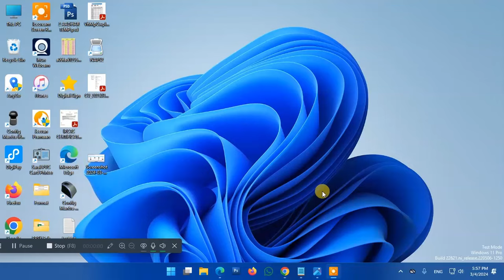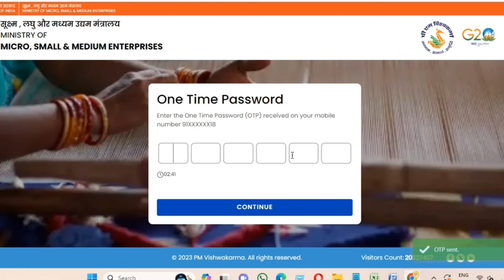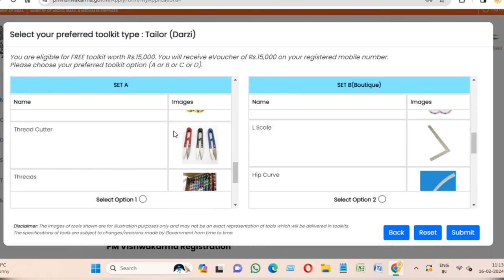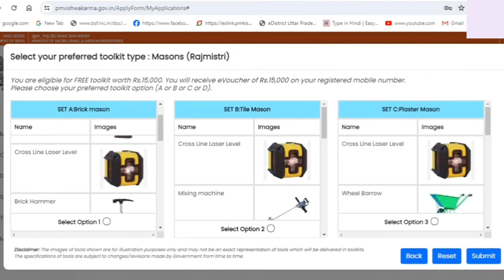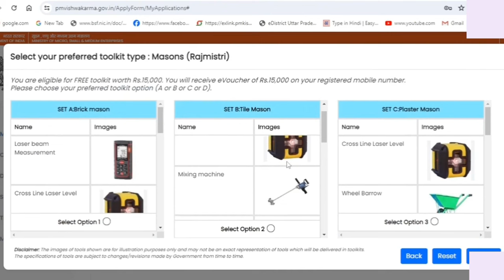PM Vishwakarma Tool Kit Order I How to book 15000/- e Voucher in PM Vishwakarma I Tool kit Apply